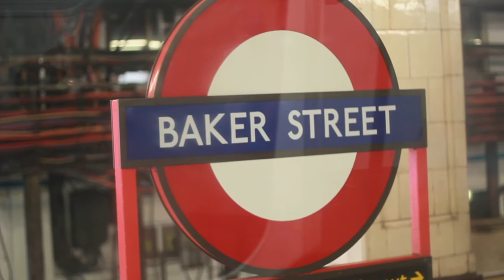Richard Hartnell Contact Juggling In London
The stupendous LCD hosted me for a week in London and that included shooting me in front of this maaaagical wall. I've been trying to upload this video for two days but that's how long it took to travel from Edinburgh to here after airplane drama.

The UK was amazing... everything was super old... it's like they give away castles in Edinburgh... London was all trams and lifts and aluminium hoops and fancy dress and actual gold coins. I didn't take enough video. Elsie helped massively. maaaagical wall.